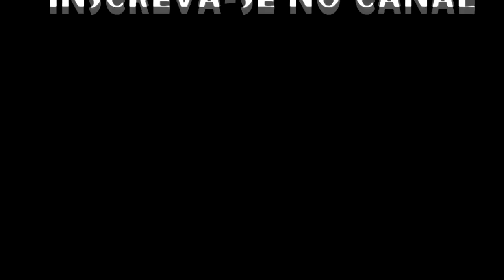Teaser dos tubos plásticos e descendo pra valer. - Expressive Update #12 - ONI PT-BR